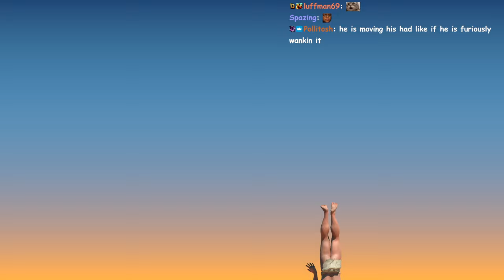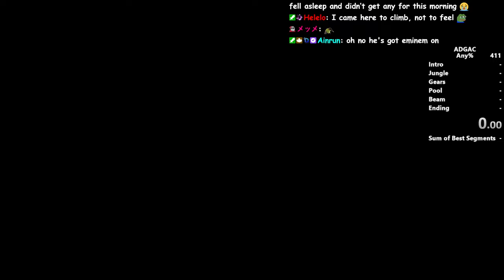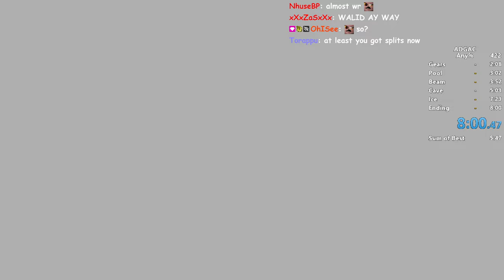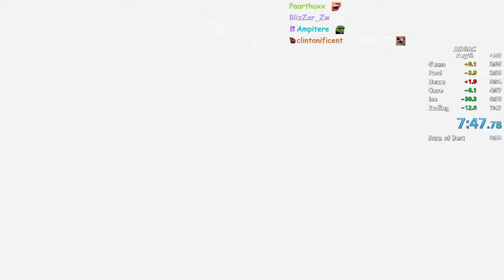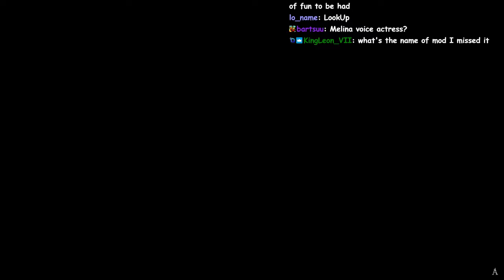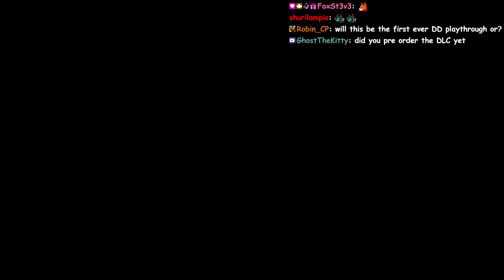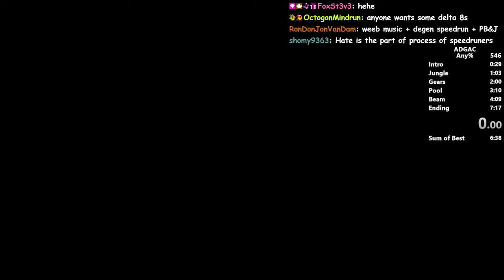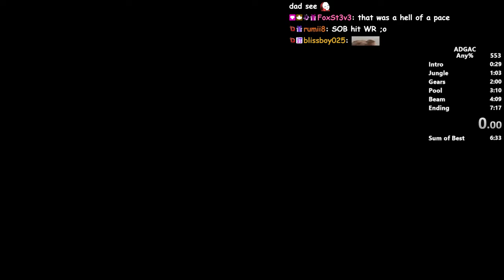A Difficult Game About Climbing Speedruns (Part Six)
Decided I might aswell upload a couple speedrun VODS of this game for whoever wants to watch it, you should watch live though so you can enjoy the music that doesn't get included in the VODS together with Dist and chat!